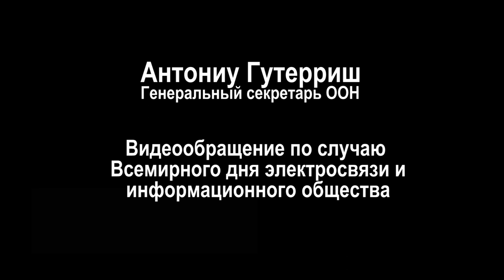UN Secretary-General video message for WTISD 2020_Russian Captioned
Russian Captioned

Video message for World Telecommunication and Information Society Day,17 May 2020, from the United Nations Secretary-General, António Guterres.